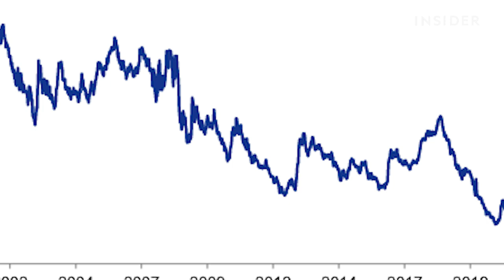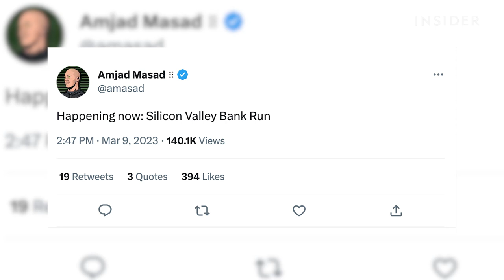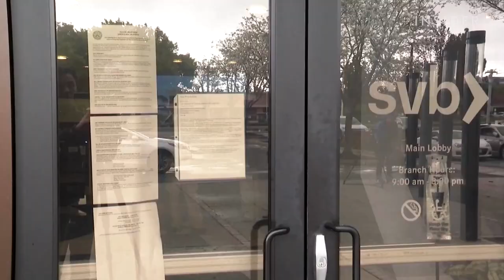The Rise and Fall of Silicon Valley Bank | Insider News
Silicon Valley Bank spent decades building trust and relationships with Silicon Valley tech startups. But a Twitter panic took the bank down in days — triggered by the same people who placed their trust in the bank in the first place.

FOR MORE:
How Twitter panic took down Silicon Valley Bank
Why Silicon Valley Bank collapsed, and why it matters
'They will learn nothing from this': Tech leaders remain staggeringly oblivious to the true lessons of Silicon Valley Bank